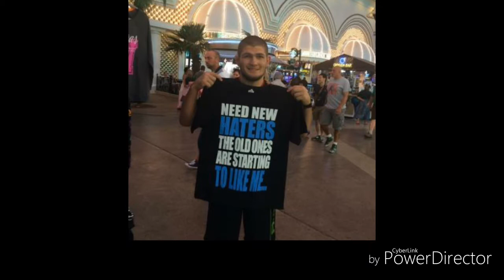Tony Ferguson vs Khabib Nurmagomedov, Rose Namajunas vs Joana Jedrzejczyk rematch